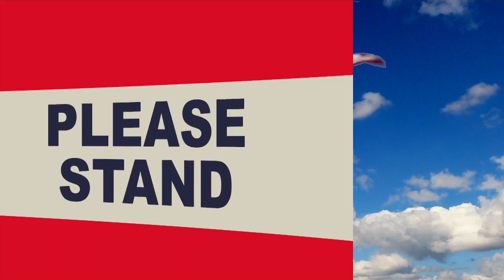Logan Live 5/20/16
Logan Live is the daily student-produced newscast from James Logan High School in Union City, California. This is the recording of the live show on 5/20/16. Logan Live is broadcast most school days at the beginning of second period: 9:10AM Wednesdays, 9:25AM other weekdays.